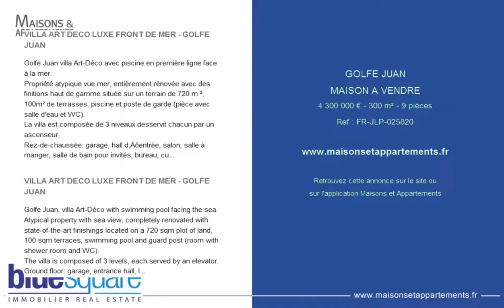GOLFE JUAN - MAISON A VENDRE - 4 300 000 € - 300 m² - 9 pièces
Référence : FR-JLP-025820

VILLA ART DECO LUXE FRONT DE MER - GOLFE JUAN
Golfe Juan villa Art-Déco avec piscine en première ligne face à la mer.
Propriété atypique vue mer, entièrement rénovée avec des finitions haut de gamme située sur un terrain de 720 m ², 100m² de terrasses, piscine et poste de garde (pièce avec salle d'eau et WC).
La villa est composée de 3 niveaux desservit chacun par un ascenseur.
Rez-de-chaussée: garage, hall d,Äôentrée, salon, salle à manger, salle de bain pour invités, bureau, cuisine, véranda, salle de bain avec douche.
Premier étage: chambre principale avec salle de bain + grande terrasse, suite à deux chambres avec salle de bain et douche + terrasses, une autre chambre avec salle de bain et douche + terrasse.
Deuxième étage: chambre avec salle de bain et douche, salle à manger + kitchenette + grande terrasse avec jacuzzi.
Entièrement meublée et équipée avec des postes de TV, de l'électroménagers et alarme connectée à la télésurveillance.
Produit exceptionnel sur Golfe Juan face à la marina privée, ses yachts et restaurants.

Golfe Juan, villa "Art-Déco" with swimming pool facing the sea.
Atypical property with sea view, completely renovated with state-of-the-art finishings located on a 720 sqm plot of land, 100 sqm terraces, swimming pool and guard post (room with shower room and WC).
The villa is composed of 3 levels, each served by an elevator.
Ground floor: garage, entrance hall, living room, dining room, guest bathroom, office, kitchen, veranda, bathroom with shower.
First floor: master bedroom with bathroom + large terrace, suite with two bedrooms with bathroom and shower + terraces, another bedroom with bathroom and shower + terrace.
Second floor: bedroom with bathroom and shower, dining room + kitchenette + large terrace with jacuzzi.
Fully furnished and equipped with TV sets, appliances and alarm connected to the remote monitoring.
Exceptional product in Golfe Juan in front of the private marina, its yachts and restaurants.